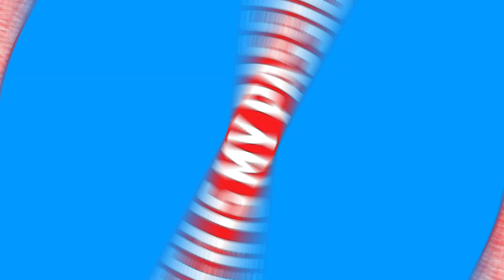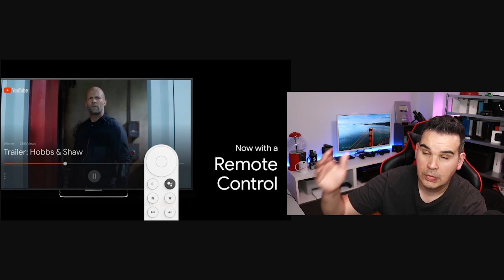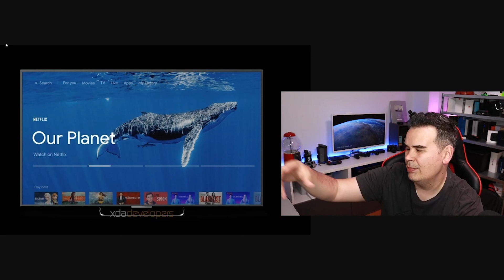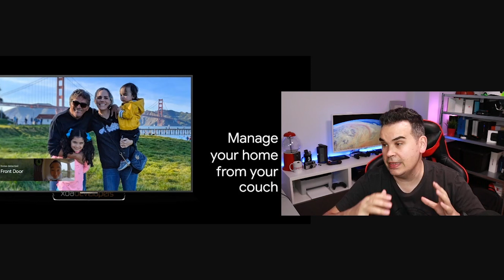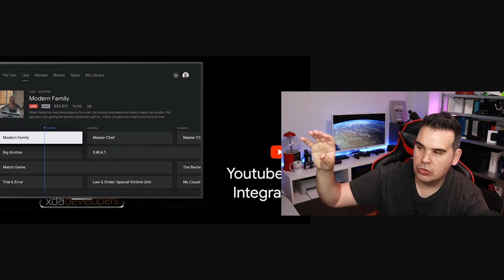This is the NEW ANDROID TV from GOOGLE 2020 - Codename Sabrina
This is the brand-new Android TV device from Google with the Codename Sabrina. We do not know the commercial name of the device but we have some great leaks that will bring enthusiasm to a lot of users, me included!
The new Google's Android TV device is powered by an Amlogic CPU but we do not know for sure the exact model. It supports Dolby Vision and most probably will bring also the latest version of Android TV.
The UI is new as well with some great new features that will make even easier and more beautiful the whole system. New integrations with Google Assistant / Google Home as well are coming.
As with any Android TV the device comes with a Chromecast Ultra built-in. This, considering also the fact that the device will cost at around $80 makes the Chromecast Ultra device obsolete.